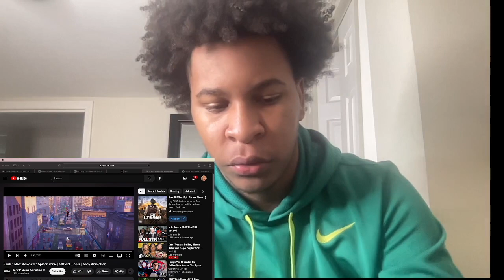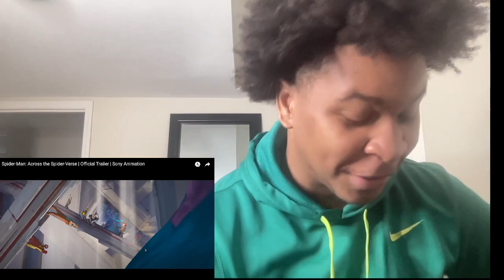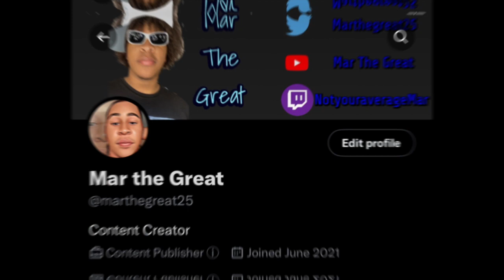Spider-Man Across the Spider Verse Trailer (Reaction)